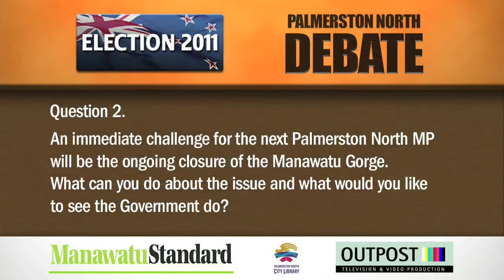Palmerston North Election Debate Qn 2.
Q2. An immediate challenge for the next Palmerston North MP will be the ongoing closure of the Manawatu Gorge. What can you do about the issue and what would you like to see the Government do?